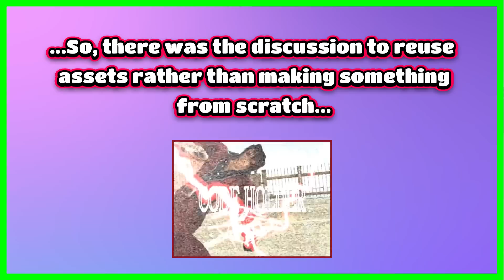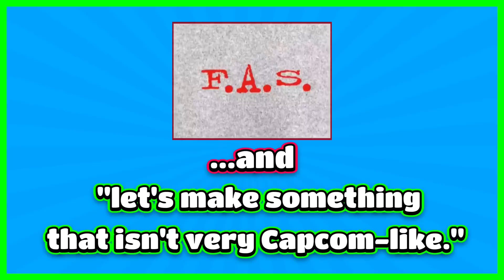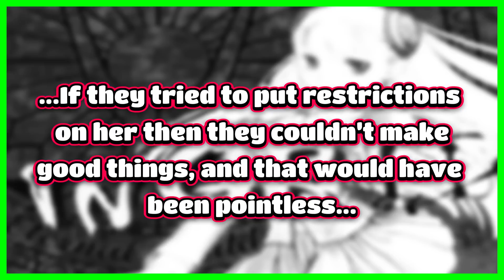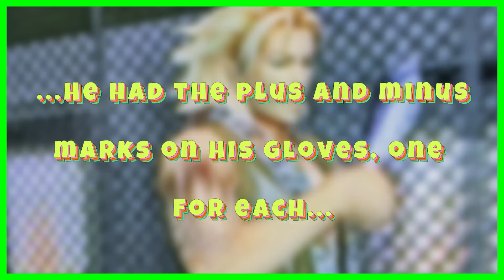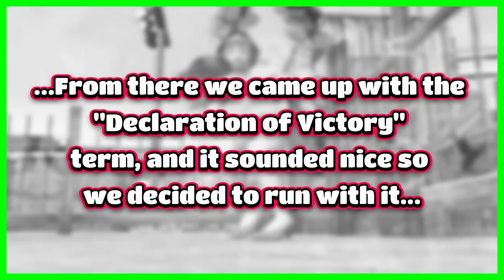This is Tragic - The Lost Capcom Fighting Game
Today's video discusses Capcom Fighting All-Stars - the lost and unreleased Capcom fighting game from 2003. Featuring Street Fighter, Final Fight, Dark Stalkers and Rival Schools characters.

Produced & Voiced by THGM

Capcom Fighting Evolution - Longplay [PS2 PS3 XBOX]
Kryschnack Longplay

Capcom Fighting Evolution - Guile/Ryu - Arcade Mode Playthrough
Fighting Game Playthroughs

Capcom Fighting Evolution Ryu/Hauzer
The Gaming Mole: Brad_Ry

Capcom Fighting Evolution: Hydron & Yun

Street Fighter III Third Strike Chun Li Gameplay Playthrough Longplay
arcadegamesfreak

Arcade Longplay - Street Fighter II: Champion Edition - Chun Li
hirudov2d

【TAS】RIVAL SCHOOLS UNITED BY FATE - SAKURA
ULTIMATE PLAYER【TAS】

CAPCOM FIGHTING ALL STARS : NEW FOOTAGE
ARIKAFGC

Virtua Fighter (Arcade, 1993) Real Arcade Hardware Capture
Retro Muel

Capcom vs. SNK 2: Mark of the Millennium 2001 Arcade
Insert Coin

Darkstalkers Morrigan Longplay (Arcade) [4K / 60FPS / Frame Interpolation]
Retro Games RMST

Street Fighter Alpha 3 MAX: Ingrid Playthough
ShinMamoruX2K4